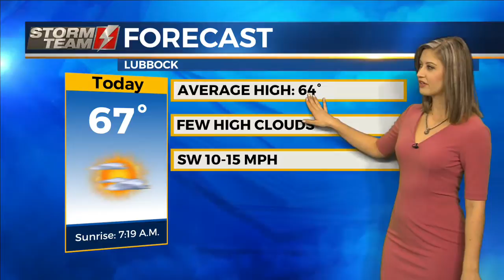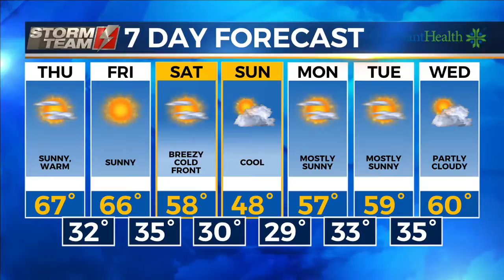KAMC HD Storm Team Weather Webcast 11.15.18